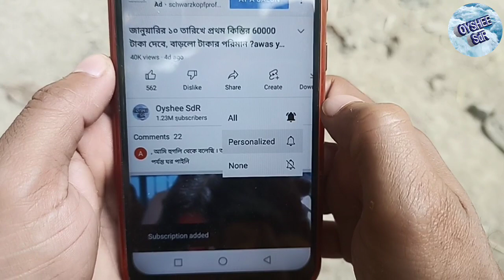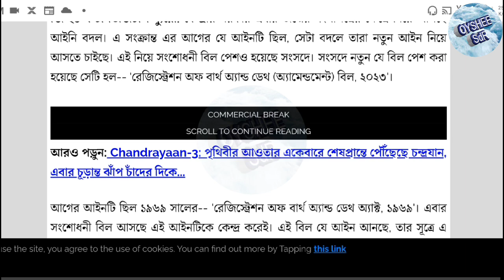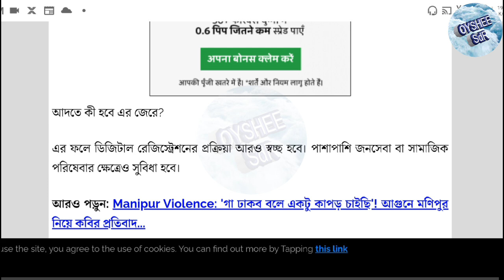এবার ১টি সার্টিফিকেট দিয়েই 5 এর বেশি কাজ হবে, নতুন নিয়ম চালু। birth certificate new rules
birth certificate new rules change
birth certificate rules change
birth and death certificate new rules
জন্ম সার্টিফিকেট এর নতুন আইন চালু